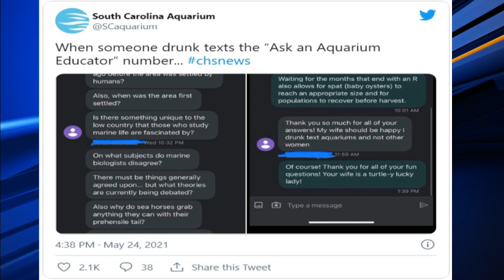Digital Desk: Man drunk texts South Carolina Aquarium with decent questions